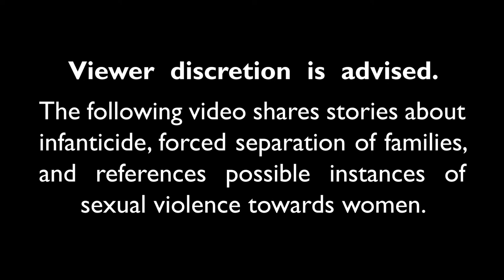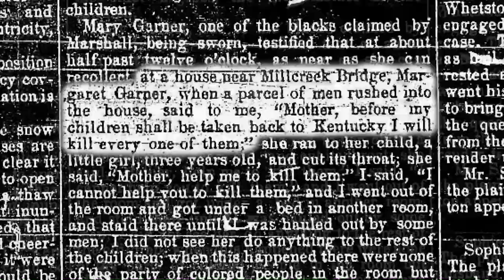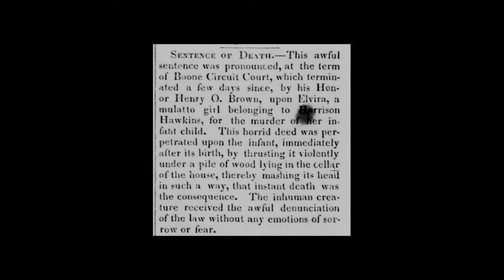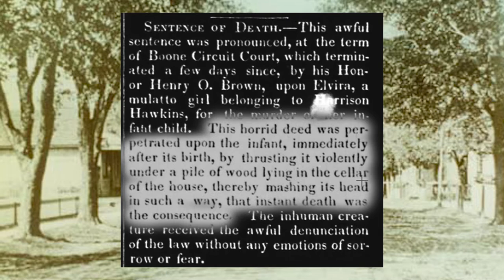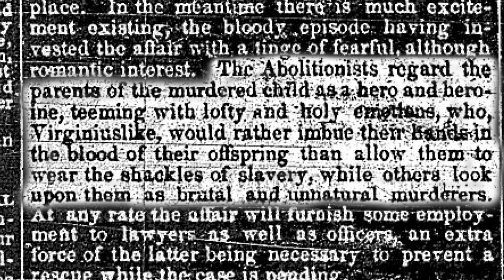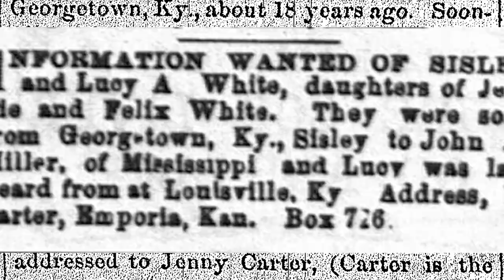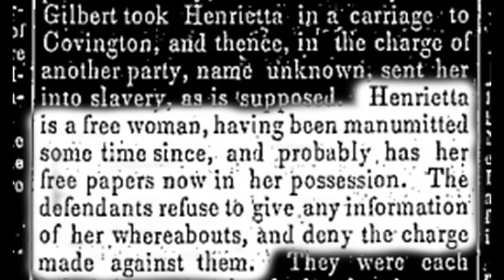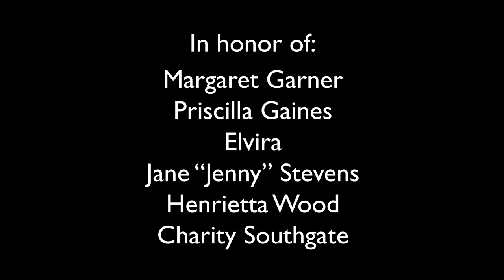Ranger Roadshow Episode 2: Boone County Public Library and the Legacy of Enslaved Mothers Project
The following video shares stories about infanticide, forced separation of mothers and children, and references possible instances of sexual violence towards women.

The National Underground Railroad Network to Freedom Program presents the Ranger Roadshow - a video series highlighting Network to Freedom Listings across the country. For a fully accessible version of this video, please follow this

Our second video highlights Boone County Public Library’s “The Legacy of Enslaved Mothers” project. Boone County Public Library has been a Network to Freedom Member since 2007. The library’s local history department is listed as a Network to Freedom Facility, and their bus tour, “The Underground Railroad in Boone County, Kentucky Bus Tour” is listed as a Network to Freedom Program. In 2020, Boone County Public Library applied for a grant to complete their project called “The Legacy of Enslaved Mothers.” In this video, Hillary Delaney, the Lead Researcher for African American and Underground Railroad History in Boone County Public Library’s Local History Department, shares the stories of five  women and their resilience as they fought to resist the institution of slavery.

To visit the Boone County Public Library website, follow this